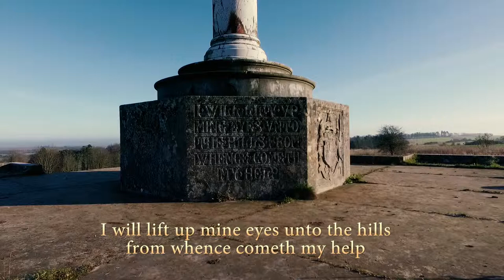The Lord Wantage Memorial on the Ridgeway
This memorial to Robert James Loyd-Lindsay (the one and only Lord Wantage) was commissioned by his wife Harriet after his death in 1901.

Florence Nightingale wrote at the time:
"Lord Wantage is a great loss but he had been a great gain. And what he has gained for us can never be lost. It is my experience that such men exist only in England. A man who had everything (to use the common phrase) that this world could give him, but who worked as hard, and to the last, as the poorest able man and all for others for the common good. A man whose life makes a great difference for all. All are better than if he had not lived, and this betterment is for always it does not die with him. That is the true estimate of a great life. God bless him and we will bless him. And we will bless God for having made him."

Harriet was Welsh, so although the accompanying song "By the Seashore" could not be less geographically apt, I hope she would approve of it. I did find bouquets of roses and lilies next the memorial as written in the song!